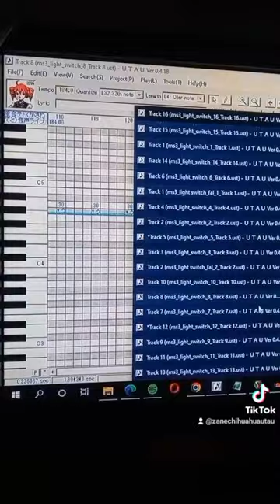Light Switch (Japanese Version) UST's are officially complete!